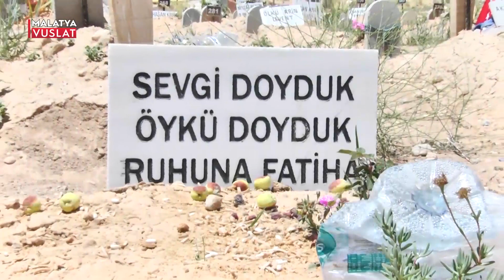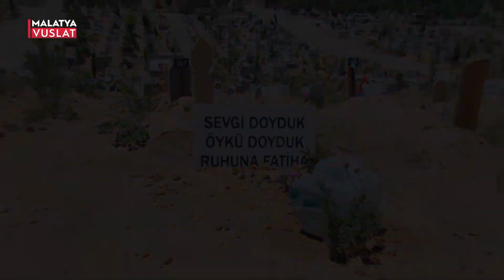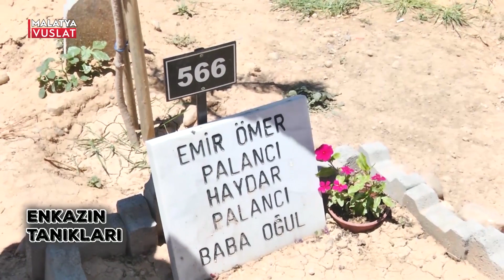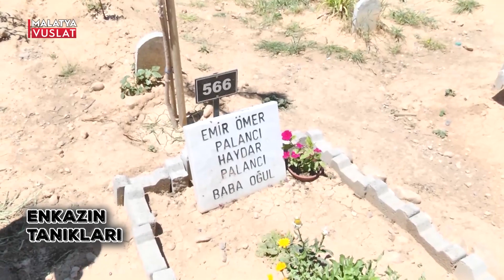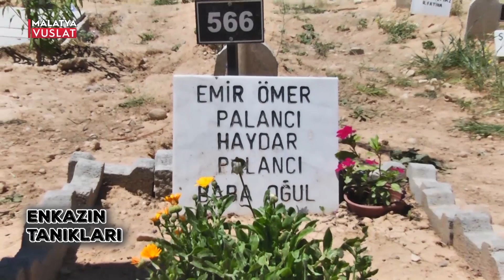ENKAZIN TANIKLARI ŞEHİR MEZARLIĞI DEFNEDENLER